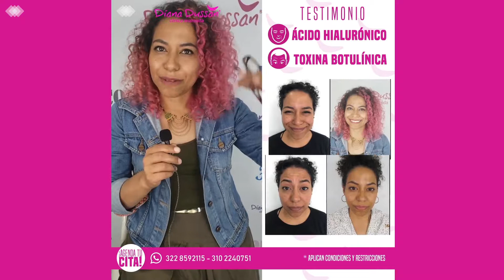Los Cambios De Esta Paciente, Nos Llenó De Felicidad.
Nuestra hermosa paciente nos llena de alegría al saber que no solamente llenamos sus expectativas sino que además logramos un cambio interior que irradia todo su entorno con mucha energía positiva.

Cuéntanos que te parecieron los cambios en la caja de comentarios.

Somos una clínica creada sobre la ideología y las tendencia de estar siempre a la vanguardia en nuestros procedimientos, para ofrecerles al paciente un mejor y grato servicio.

Por eso  Diana Dussan Clínica Avanzada mantiene firme su compromiso de estar atentos a la implementación de la más modernas tecnologías y adopción de técnicas novedosas que nos permitan ofrecerle a las personas una respuesta eficiente y acertada a sus necesidades.